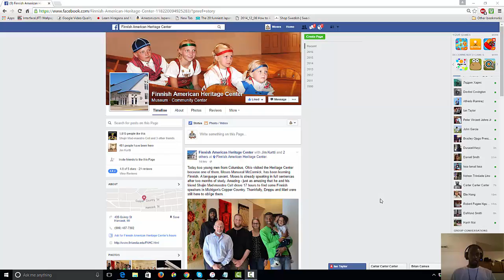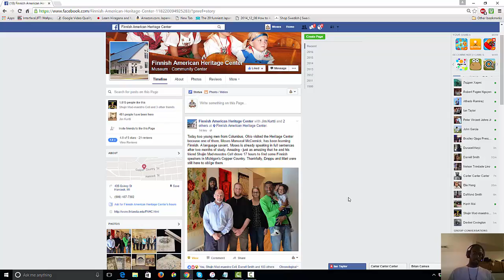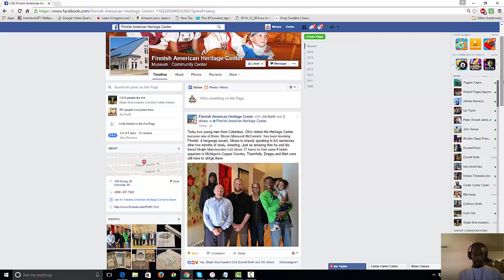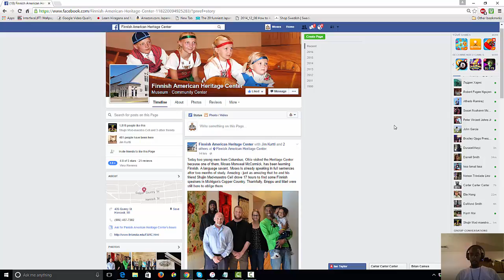The Finnish American Center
Showing appreciation to the Finnish American Cultural Center